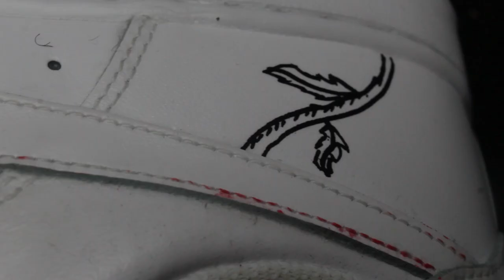Custom Air Force 1 🐄 (Cow Print)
Watch me turn a airforce 1 into a cow.

♛ Snap: josepharning

♛My Camera
♛SD Card
♛Editing Program: Final Cut Pro
♛LED STRIPS
♛ Blank Tees: